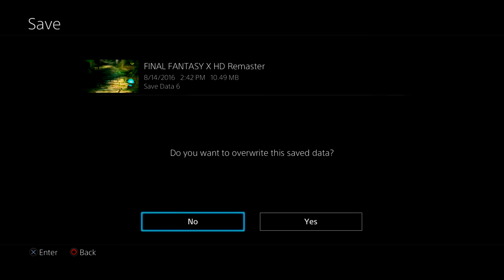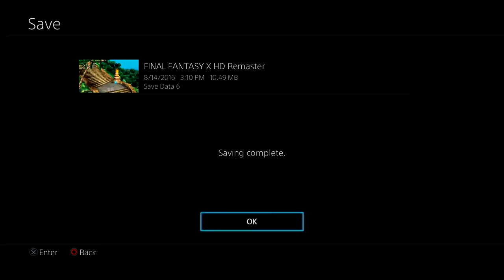Let's Play Final Fantasy X ► #9